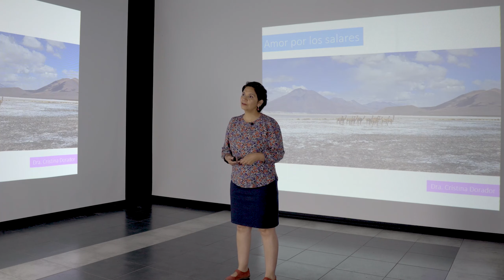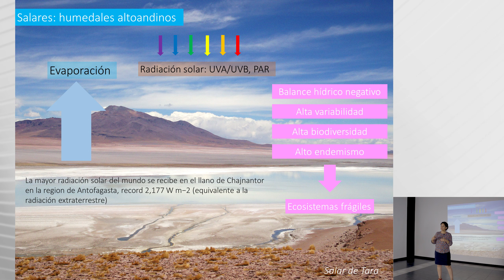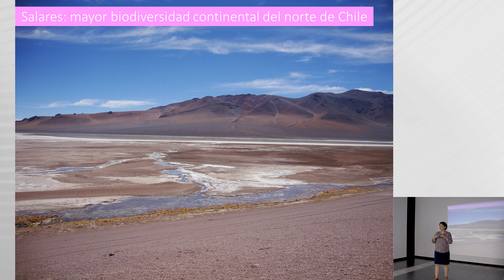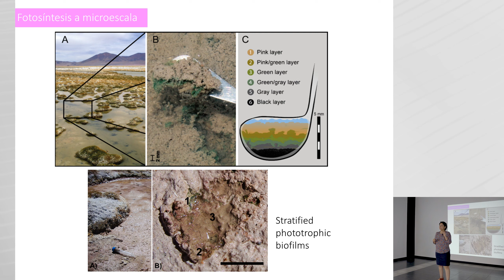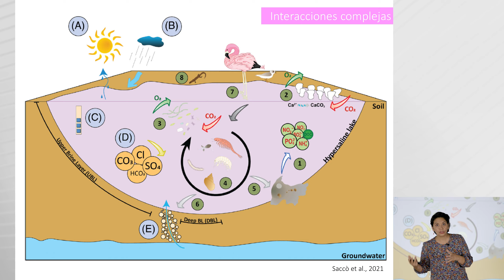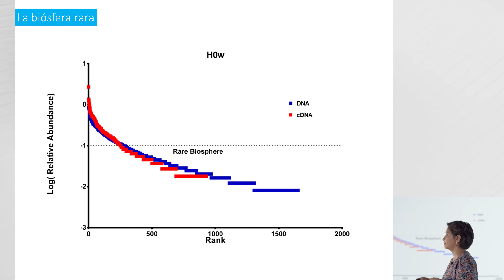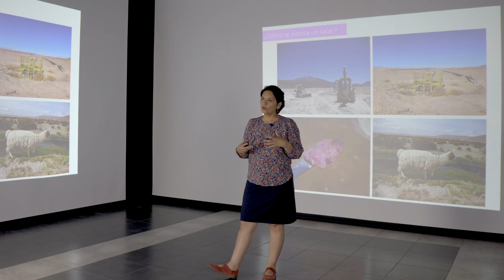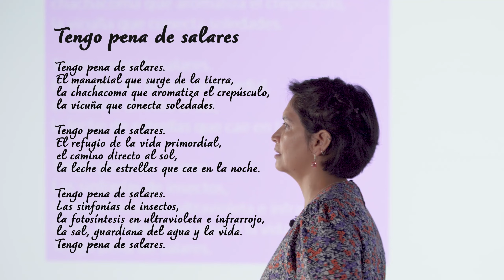Halófilos: Amor por los SALARES y el DESIERTO | Charla Pública Virtual